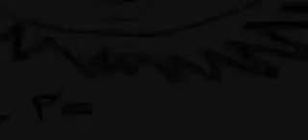The Christmas Song - Emmaline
Filmed at Switch Lighting & Design on Fourth in the downtown historic business district, Emmaline Band delivers a stunningly beautiful and chic rendition of this holiday favorite.